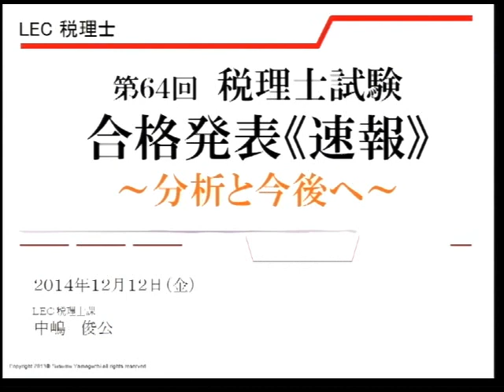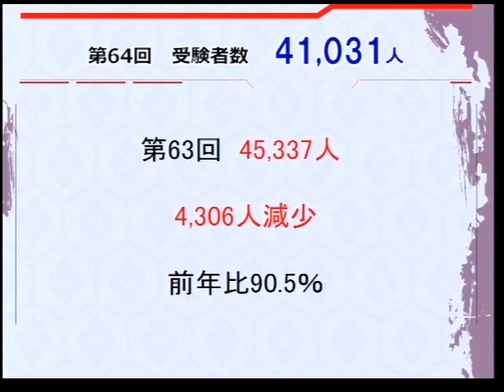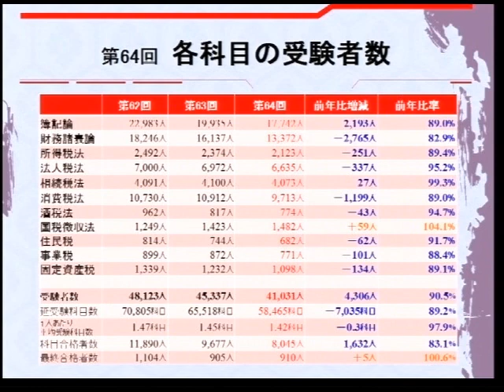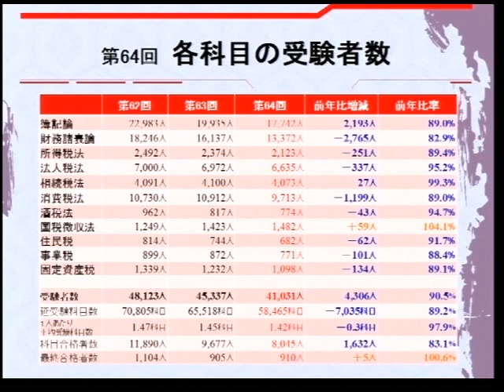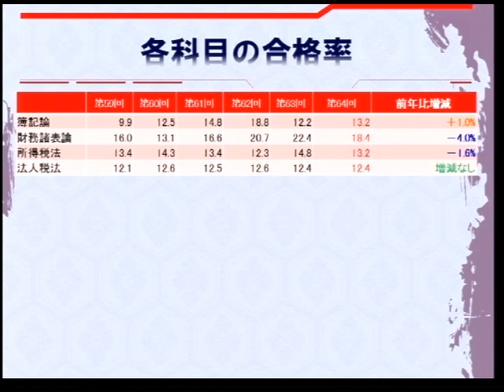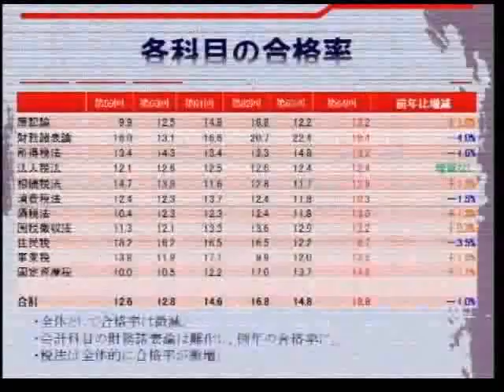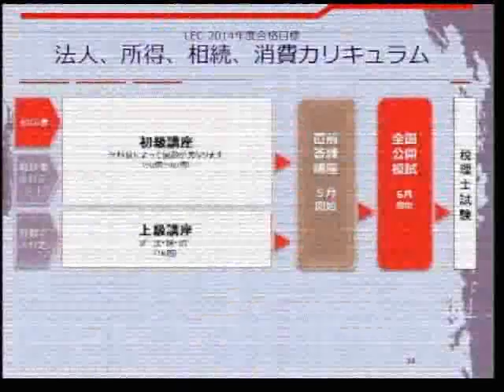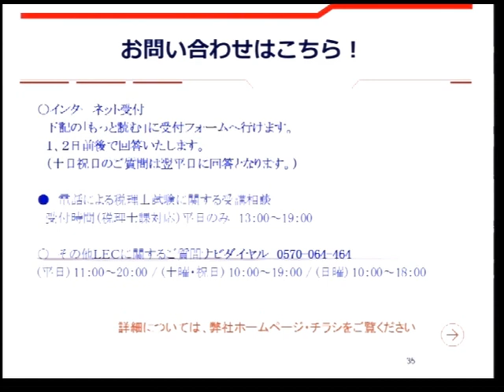合格発表≪速報≫～分析と今後へ～ LEC東京リーガルマインド 税理士課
本日12月12日(金)、第64回 税理士試験の合格発表がありました。

平成26年度(第64回)税理士試験結果について（平成26年12月12日）の分析と今後についてを、LEC税理士課が速報させていただきます。

LECでは、今回の合格発表を受けて、講座の選び方や、合格祝賀金、各種イベント、本試験分析などをWebで公開しております。

平成26年度（第64回）税理士試験結果（国税庁HPより）